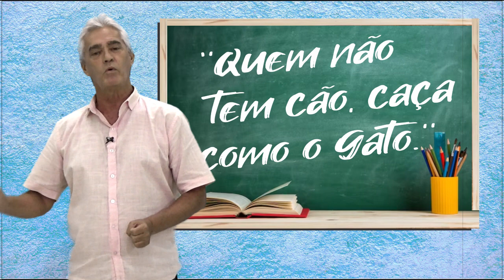Quem Não Tem Cão, Caça Como Gato | Ditados Populares #2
Conheça as origens das mais conhecidas e curiosas expressões populares que, com certeza, você já ouviu falar.

Apresentação: Washington Luiz Brito
Edição: Carlos Cruz

Assista a TV Polo pelo canal 11 da Claro TV em Cubatão e pelo nosso